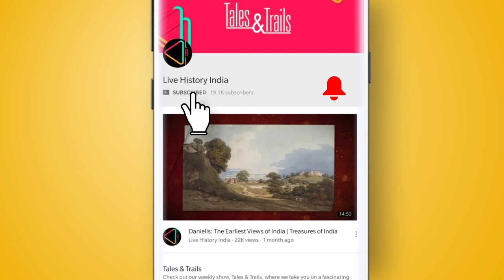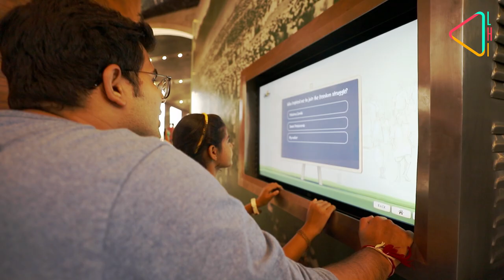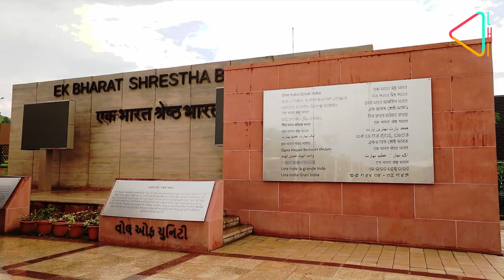Statue of Unity - Sardar Vallabbhai Patel (World's Tallest) Statue in Gujarat | Live History India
Gujarat's Statue of Unity is just not a symbol of pride but also an example of how a new tourist destination has been created. As thousands make their way to see this engineering marvel, we take you on a special journey to experience this iconic landmark.

0.00 Introduction
1.24 About Sardar Patel
2.24 Invention of AMUL
3.30- Inauguration of Statue of Unity
3.39- Famous Statues & their Heights
4.28- Inside View of Statue of Unity
6.22- Laser Light Show
6.42- Valley of Flowers
7.04- Sardar Sarovar Dam
8.00- Cactus Garden
8.20- local area for visitors in Gujrat

Sardar Vallabhbhai Patel, history vlog